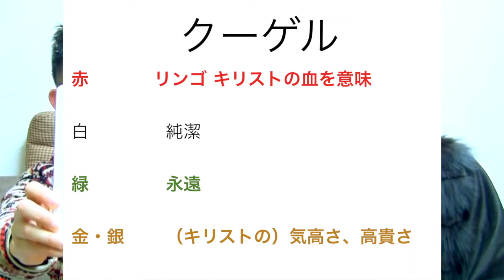色のチカラ！ カラートーチ カラーセラピー クリスマスツリーの起源 など 茅ヶ崎テレビ いろ色クリニック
ちがさき整体クリィニク－ の 柴田 博之 と カラーカウンセラーの 吉川ちひろ がお送りする光の波動である「色」が心や身体に与える影響などを解説する茅ヶ崎テレビの番組です。